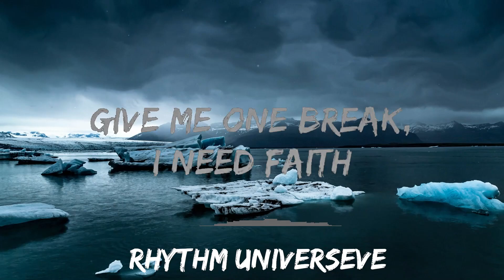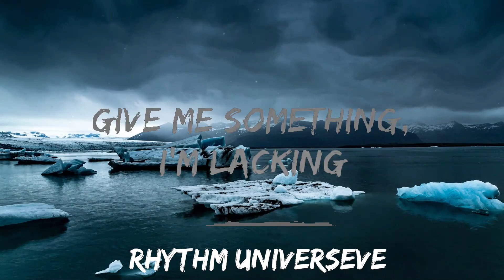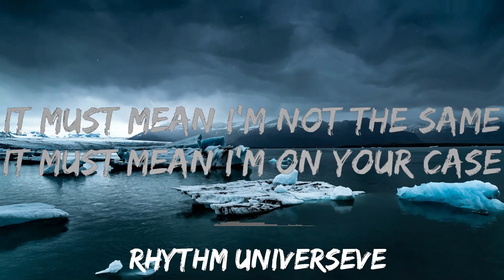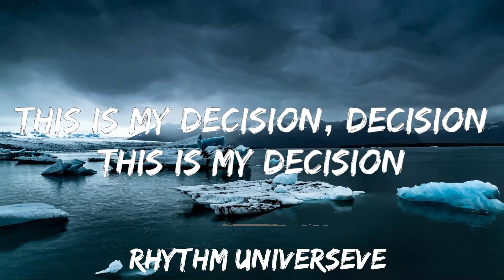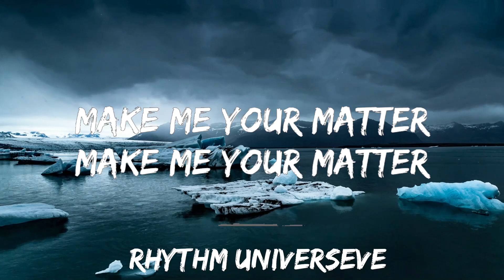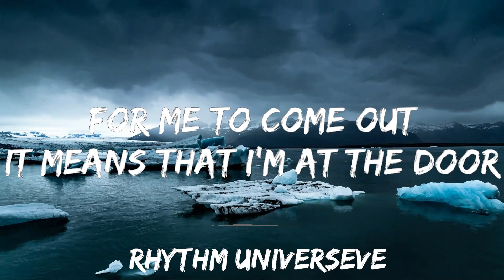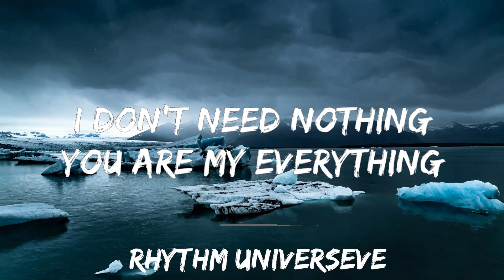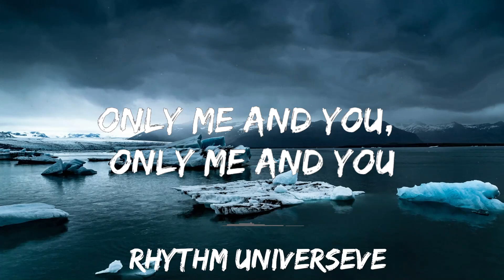30 mins | Tems - Me & U (Lyrics) | Best Vibing Music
30 mins |  Tems - Me & U (Lyrics)  | Best Vibing Music
30 mins |  Tems - Me & U (Lyrics)  | Best Vibing Music
30 mins |  Tems - Me & U (Lyrics)  | Best Vibing Music
🎵 Follow the official 7clouds playlist on Spotify :
​🎧 Tems - Me & U (Lyrics)
⏬ Download / Stream:

👉 Tems

☁️ 7clouds:

🎤 Lyrics: Tems - Me & U

[Intro]
Hmm-hmm
Yeah-eah